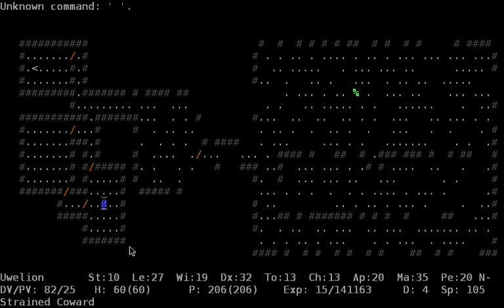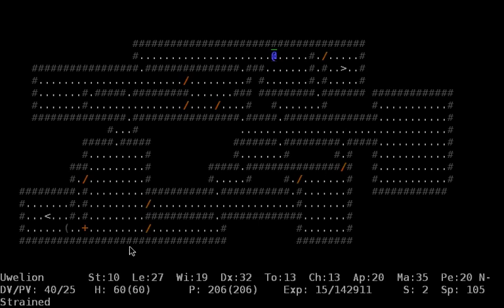ADOM: Uwelion's quest for an Ultra Ending, Episode 8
in this episode Uwelion scouts the higher levels of the caverns of chaos and enters the pyramid.

Thanks for your support, hope you still enjoy the series & all the best!